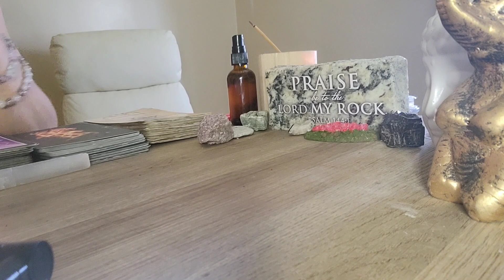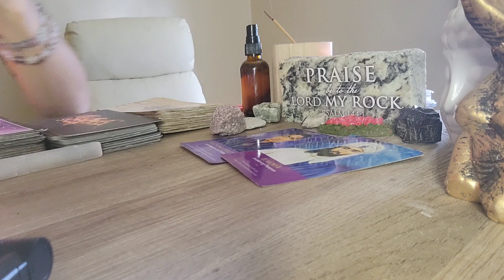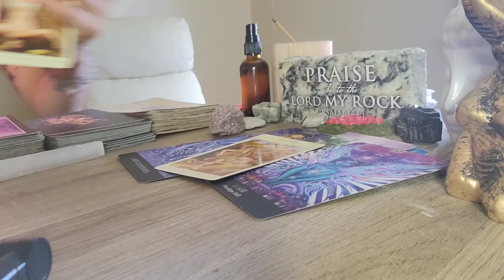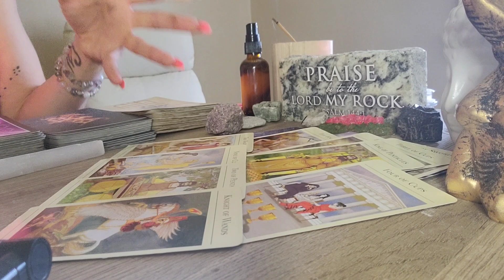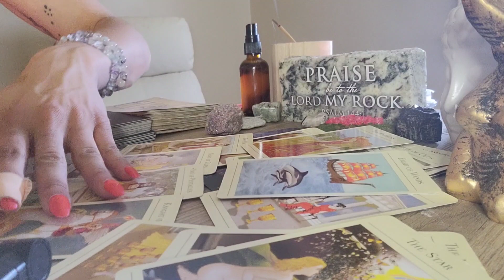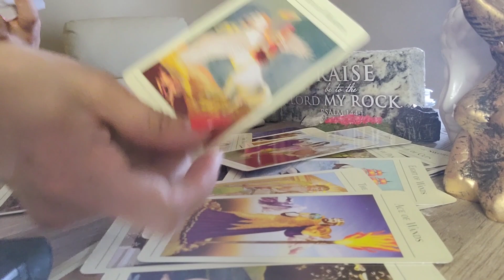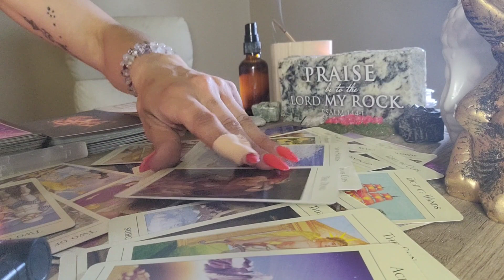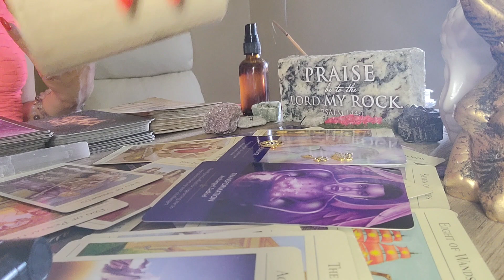PISCES♓️BEING HONEST WITH YOURSELF SETS YOU FREE!/ YOUR KARMIC FAMILY CANNOT STOP YOU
Let's Go Home 🙏🏽& Create Heaven on Earth.
I Hope You Find the Clarity, Guidance, Encouragement, and Support Your Soul Needs through my Messages for Your Highest Good. Please Remember to Only Take What Resonates. Thank you for bringing your light, love, and support to this Channel in all Times, Spaces, and Dimensions 👽

🔮PRE-REGISTRATION FOR APRIL TAROT COURSE:
➡️ Each Class will be Held Live & Recorded

💫 30 Minute 1on1 ($78.88)
💫 DISTANT REIKI 45 min. ($78.88)

***Please email or book after Sending Payment so I can deliver your reading as soon as possible. All Payment options are listed above ⬆️

Blessings🌹